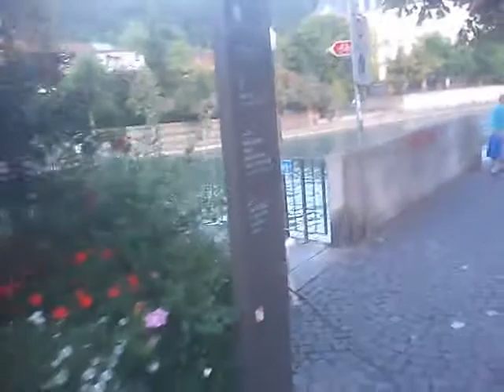Trailtraining Rhian Thun